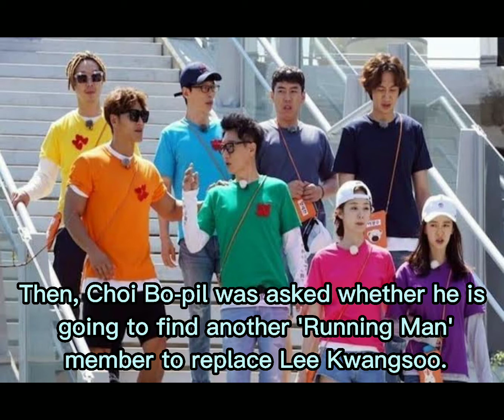'Running Man' Producer Choi Bo-pil, Reveals The Future of the Show without Lee Kwangsoo